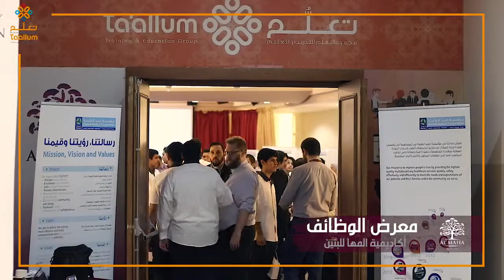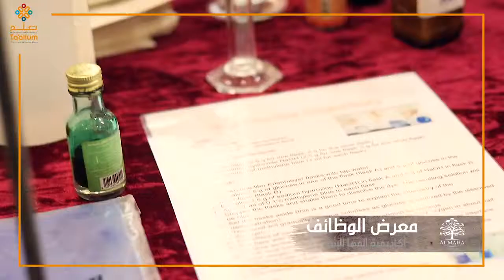Ta’allum Careers Fair 2019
Al Maha Academy for Boys hosted the 2019 Ta’allum Careers Fair, drawing together over 200 upper school students to meet with representatives from local and international business and educational organisations. Ta’allum students from the Boys’ Academy, Al Maha Academy for Girls and Al Jazeera academy received comprehensive information on education and job opportunities, helping them to plan more effectively for their future.